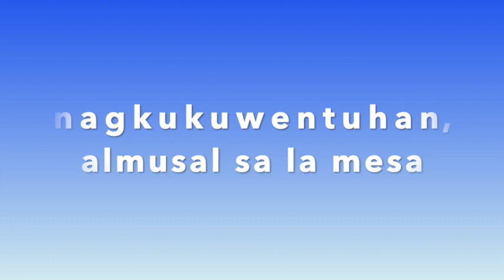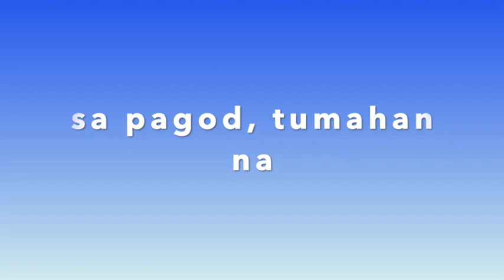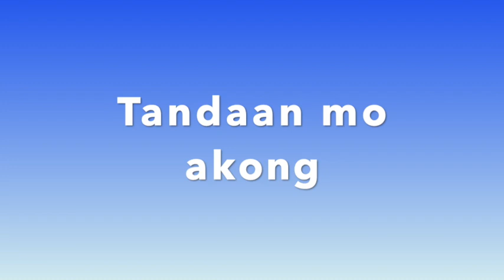ALAALA KITA (Lyric Video)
When we first collaborated with Dr. Ruben Encarnacion for the song "Ang Huling Puting Parol" last year, his wife Alice was battling cancer.  Last month, God called Alice home and Ruben approached me and Tats Faustino anew, and we came up with a new song entitled "Alaala Kita", which is featured in this lyric video.
May our good Lord continue to comfort Ruben and his family, and that this song inspires us to value the time we have with our loved ones, especially those who are seriously ill, while they are still with us.